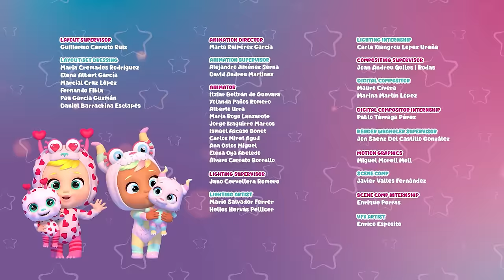New MAGIC TEARS Collection | CRY BABIES 💧 MAGIC TEARS 💕 Long Video | Cartoons for Kids in English